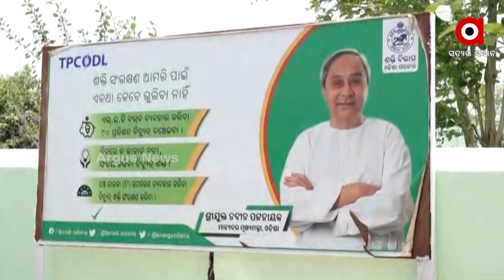Corruption in Basudha Yojana in Kendrapara and Jagatsinghpur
Corruption in Basudha Yojana in Kendrapara and Jagatsinghpur. Extensive corruption in the Government's drinking water supply system. Jagatsinghpur and Kendrapara People Face water shortages during the scorching summer.